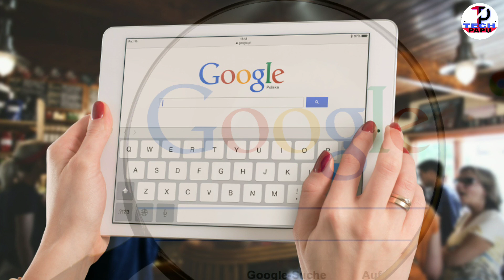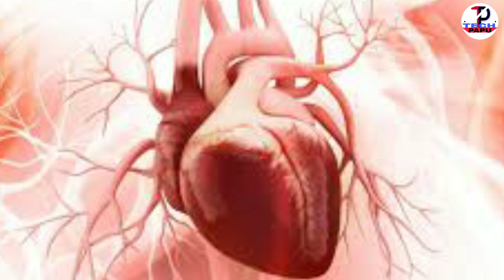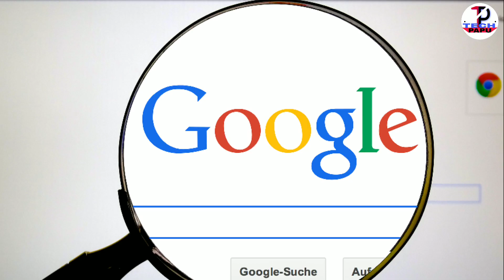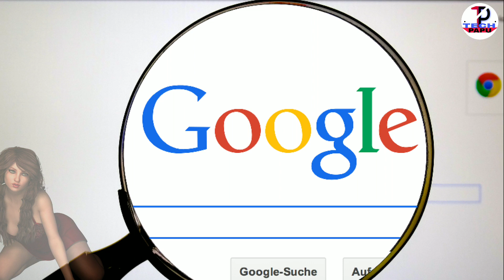Google ত এইকেইটা কাম কেতিয়াও নকৰিব 🙏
video টো চাই ভাল পালে

ধন্যবাদ 🙏
note :ALL THE IMAGES/PICTURES SHOWN IN THE VIDEO BELONGS TO THE RESPECTED OWNER AND NOT ME I AM NOT OWNER OF ANY IMAGES/PICTURES SHOWN IN THE VIDEO